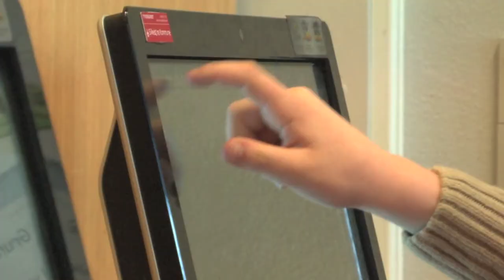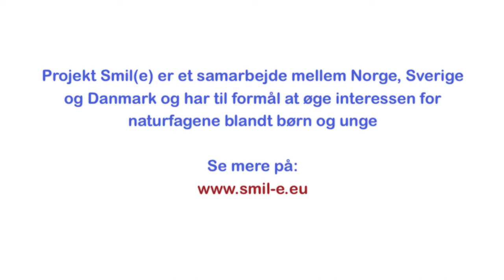130411_Smile_trykfølsomme skærme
Film om Smil(e) projektet: Delprojekt "Læring i fællesskab og trykfølsommeskærme"